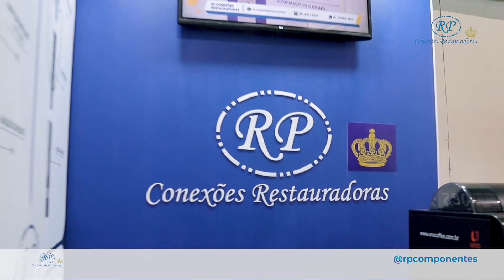RP COMPONENTES - Pro EXP 2022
A RP Conexões Restauradoras é uma empresa brasileira com mais de 12 anos no mercado de componentes para próteses sobre implantes. Durante esses anos a RP Conexões Restauradoras investiu em tecnologia e qualidade, para fornecer componentes protéticos compatíveis com sistemas de implantes nacionais e internacionais, sendo uma empresa inovadora e se tornando uma das principais do segmento, no Mercosul e na Europa.

Nossa linha de produção é composta por equipamentos de alta tecnologia, totalmente automatizados.

Comprometida com a qualidade de nossos produtos, a RP Conexões Restauradoras apresenta soluções inovadoras, visando atender as necessidades dos profissionais do segmento odontológico.